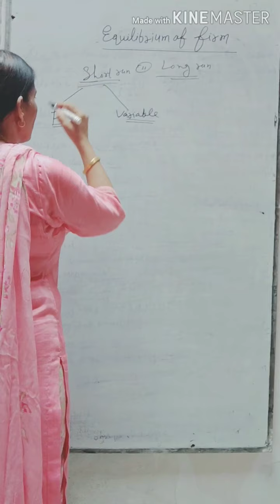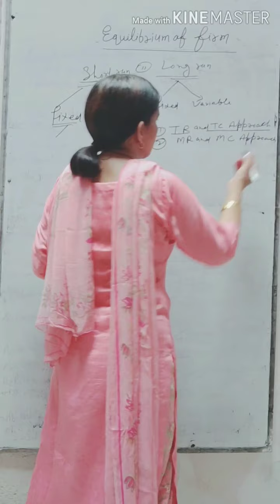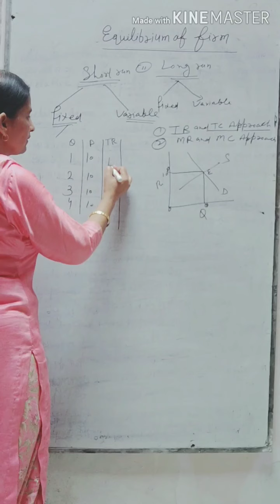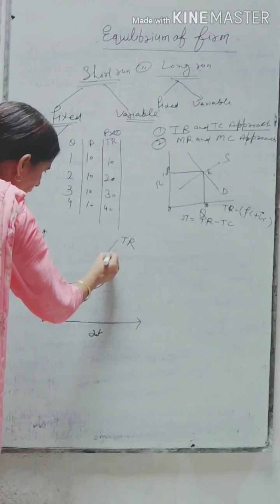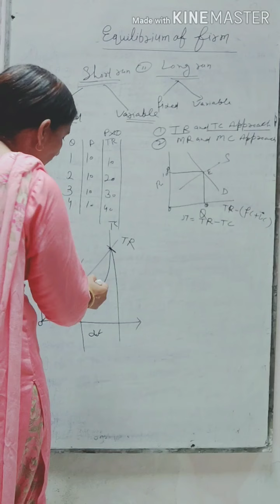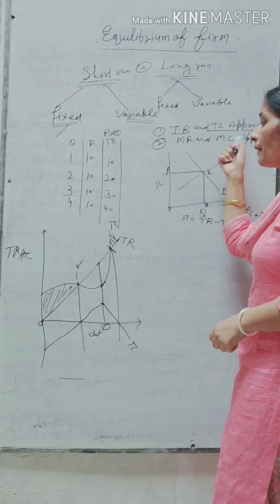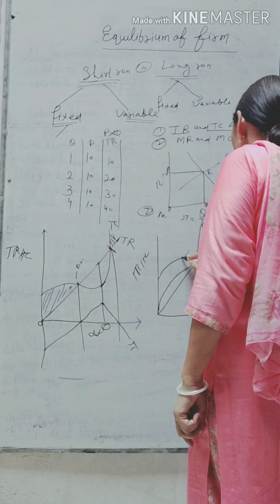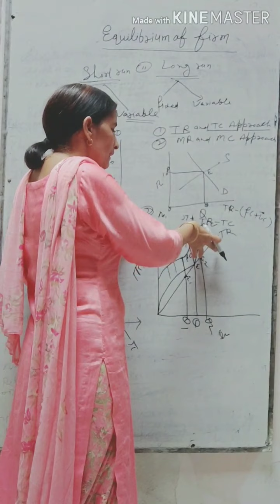Equilibrium in Perfect Competition#part-1#